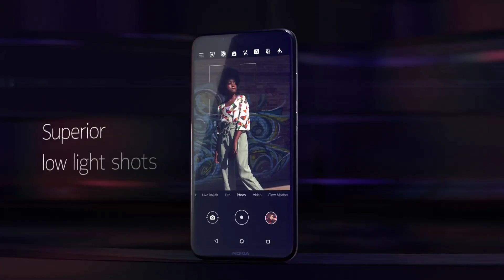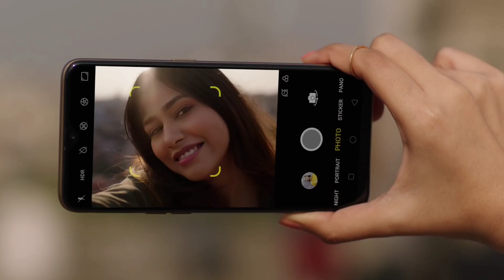Top 5 Best budget Upcoming Smartphone 2018-2019 under Rs-15,000🔥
My Mic

LG Q6
Redmi Note 5
Honor 9lite
Realme 1

Source Video...
Xiaomi Official
Realme Official
Oppo Official
Nokia Official
Asus Official

Background Music.